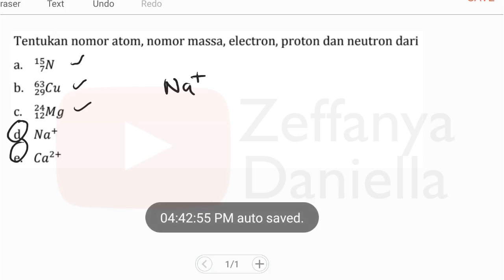Dasar Dasar Struktur Atom (part 2)